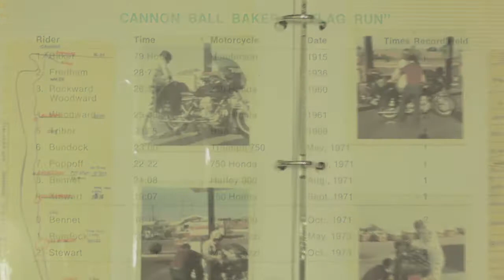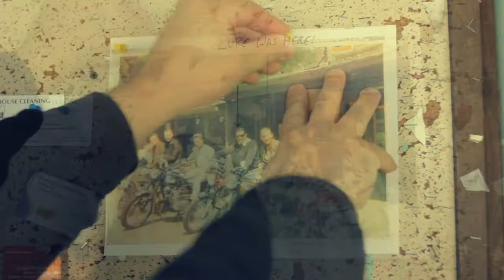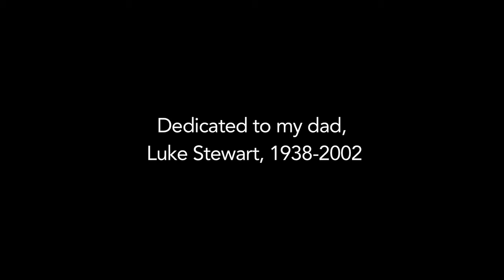BMX Revisited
This short documentary was made for my friend and neighbor, Aaron Stewart. The bike you see him working on, was made for my then, 7 year old son. I’m the guy doing the coaster wheelie(early 1980s)￼at the very end credits. ￼